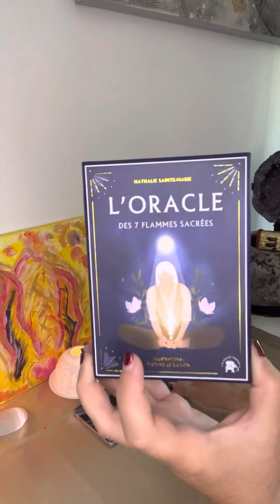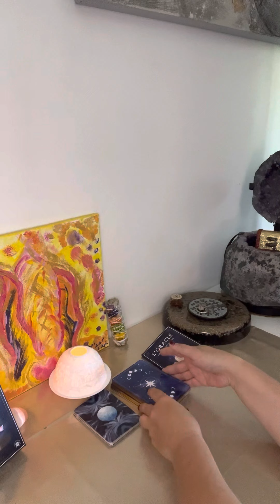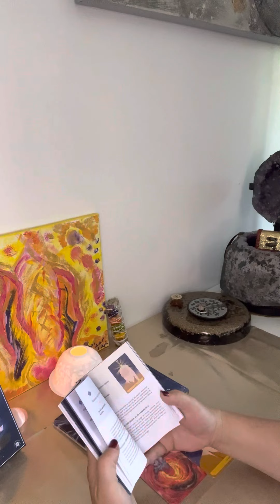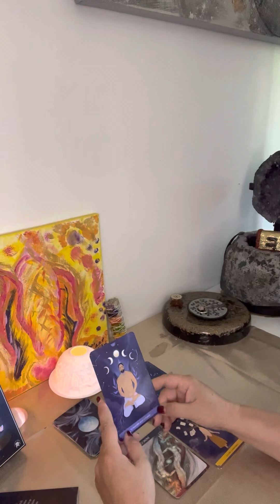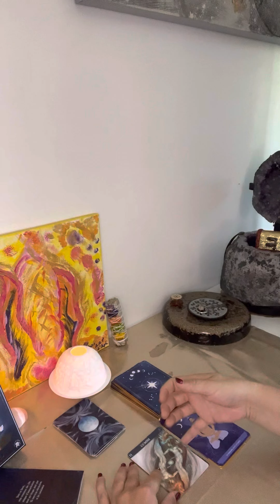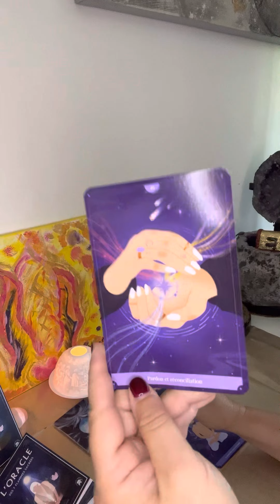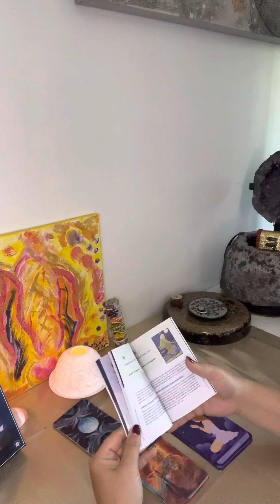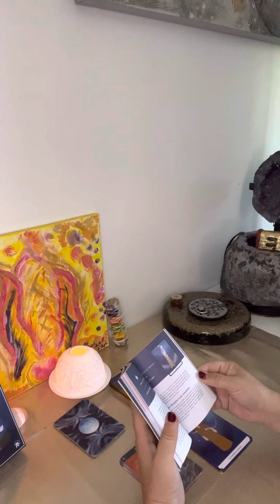Guidance Astro : de Bélier a Vierge Intemporel 🙏⭐️💖 Développement Personnel ❤️‍🔥